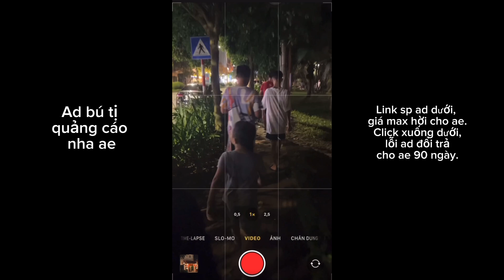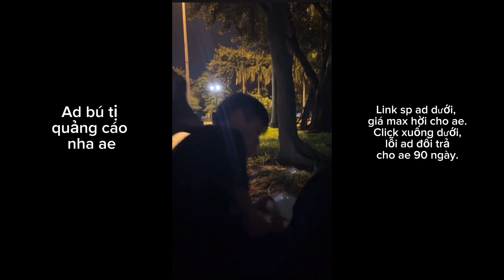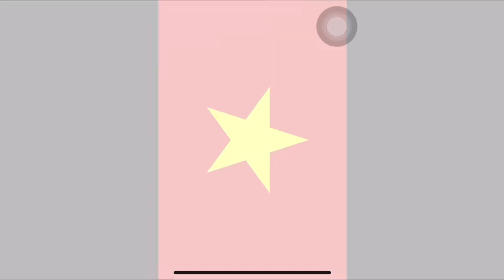Tổng Hợp Những Pha Highlight Hay Nhất Liên Quân C | Tik Tok Liên Quân 2024 #72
Tổng Hợp Những Pha Highlight Hay Nhất Liên Quân | Tik Tok Liên Quân 2024
Chúc ae xem video vv ad để link sp của ae tại đây

Mọi người cho mình 1 Đăng Ký và 1 Like nha. Cám ơn mọi người rất nhiều nhaaa.
🔰 Trong Clip Sử Dụng Nhạc & Hình Ảnh Và Video Các Tiktokker Liên Quân Mà Có Thể Chưa Được Cấp Phép
🔰 Clip Làm Ra Mang Tính Chất Giải Trí Ngoài Ra Không Có Mục Đích Khác
Chúc mọi người xem video vui vẻ và đừng quên nhấn cho mình một like và một lượt đăng kí kênh để giúp mình có động lực ra những video hay hơn nữa nhaaa!!! ❤️❤️❤️